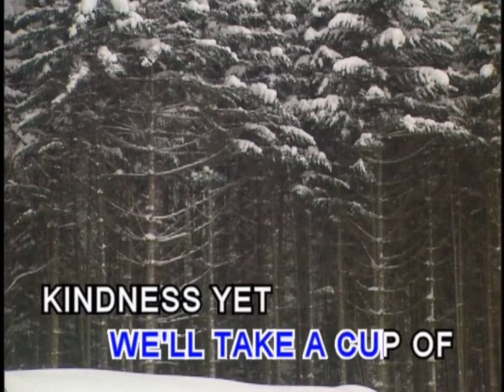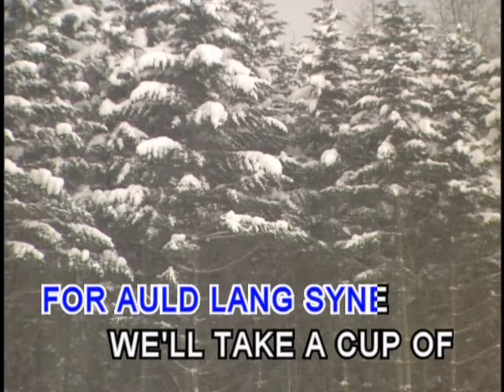Auld Lang Syne